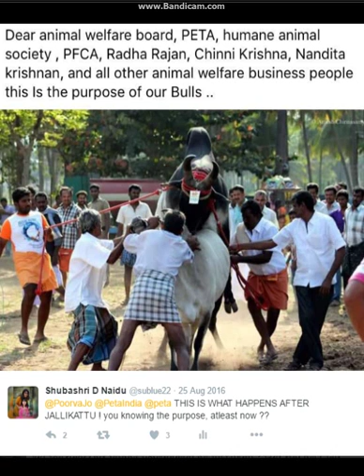Jallikattu ! EARU THALUVUTHAL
This video is for all my brothers and sisters who are protesting for jallikattu and it is a big slap for PeTA.